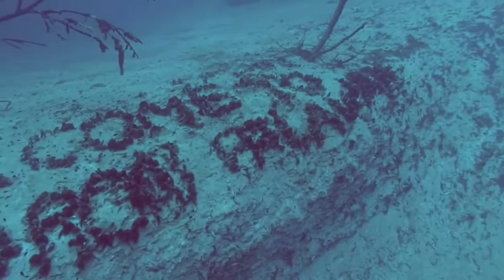Palawan, the Philippines most beautiful island in the world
Palawan, officially the Province of Palawan, is an archipelagic province of the Philippines that is located in the region of Mimaropa. It is the largest province in the country in terms of total area of jurisdiction.